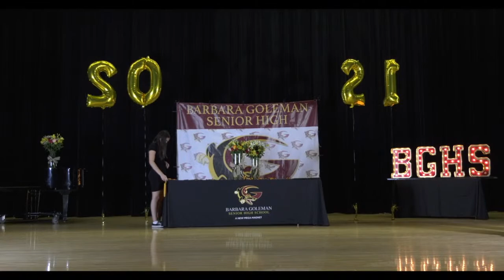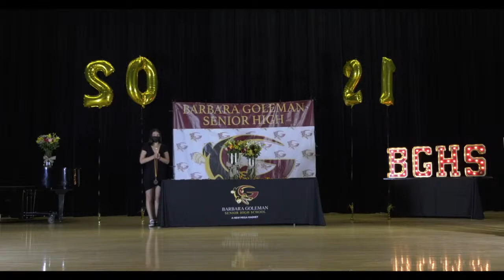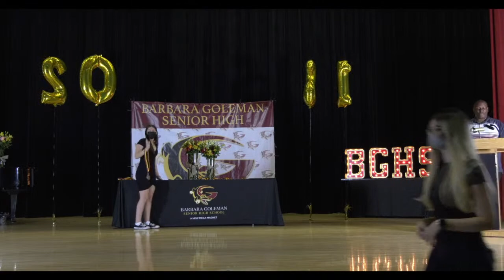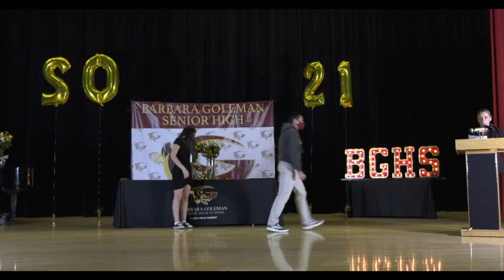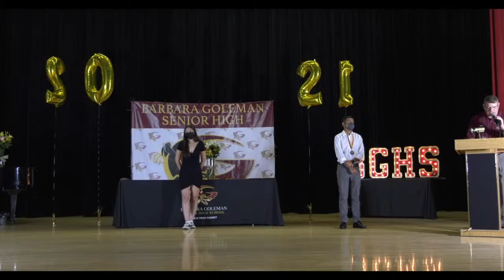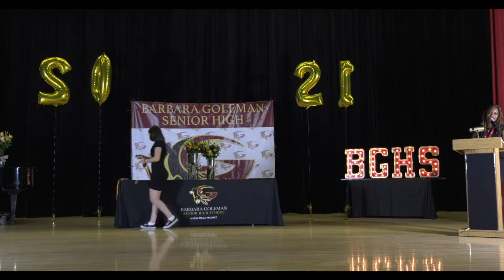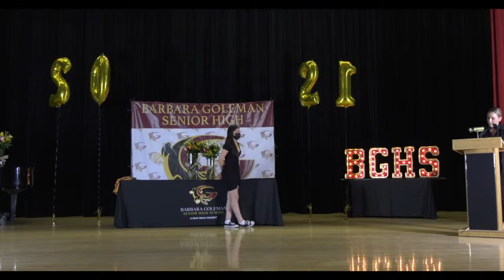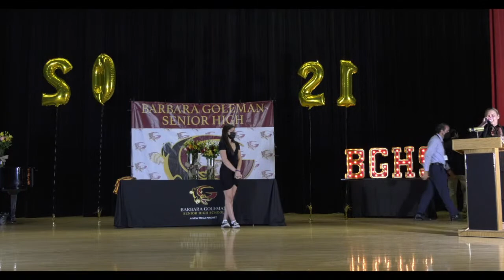Outstanding Students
Award Ceremony